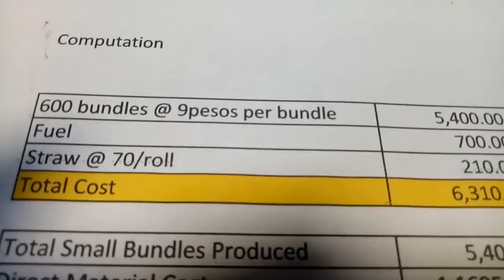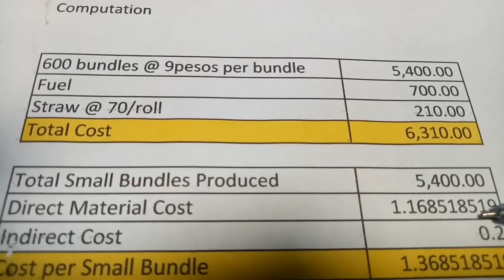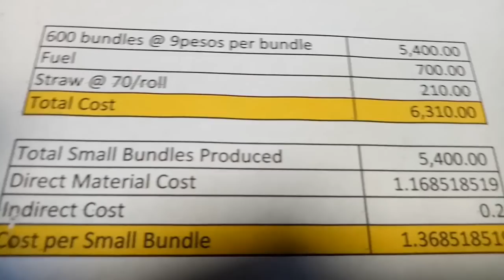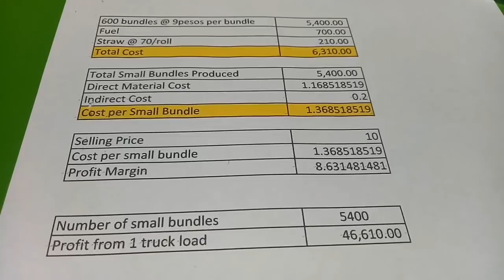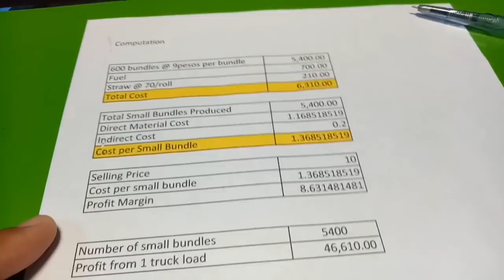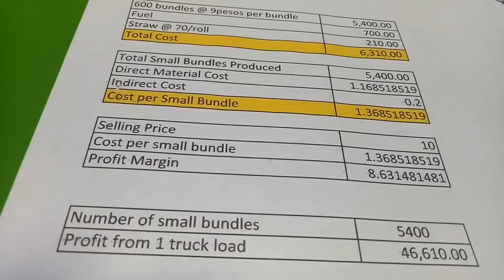100k Pesos/month, kayang kitain sa firewood business.